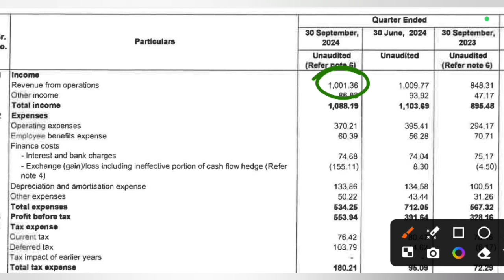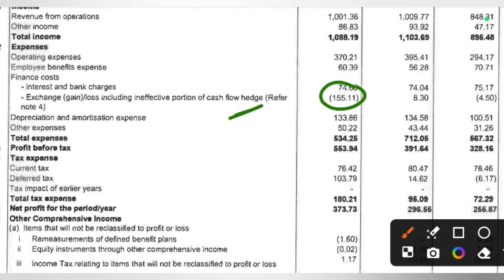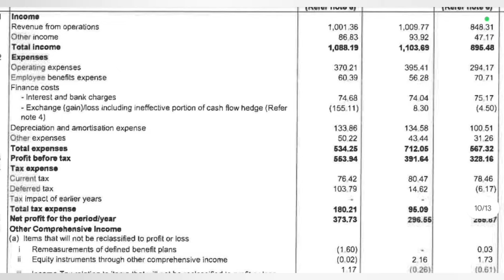JSW Infra Q2 Results 2025 | JSW Infra Result Today | JSW Infra share latest news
Market Estimate Chahiye Wo Bhi Result Aane Se Pahle ?? Join. kijiye Market Estimate Whatsapp Group Sirf 299 Poore Q2 Result Season ke liye ⤵️